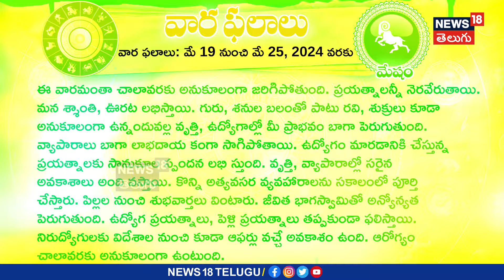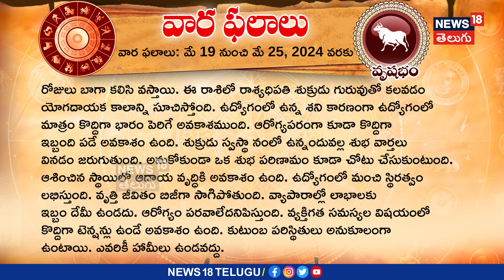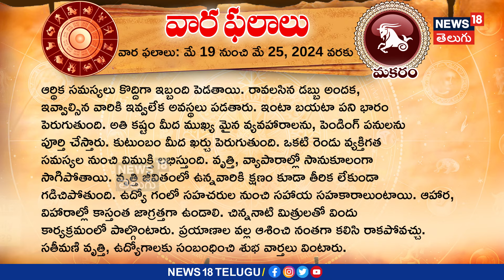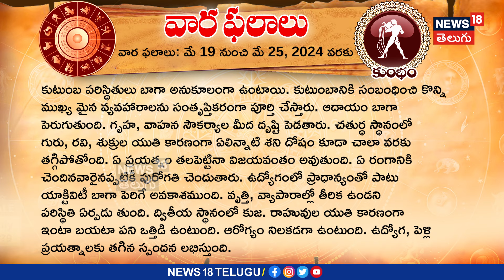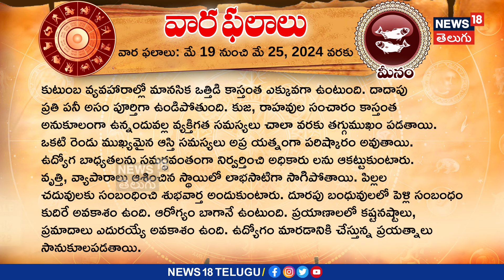Weekly Horoscope | Horoscope Today | VaraPhalalu | Weekly Horoscope in Telugu | News18 Telugu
వార ఫలాలు: మే 19 నుంచి మే 25, 2024 వరకు